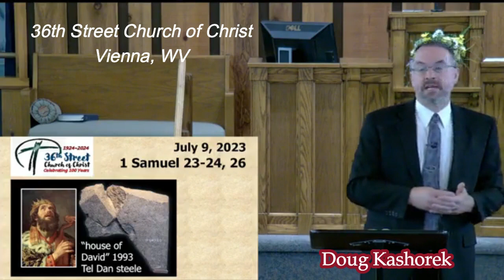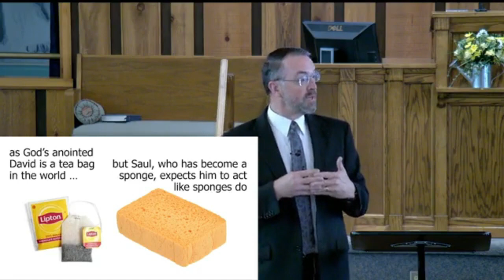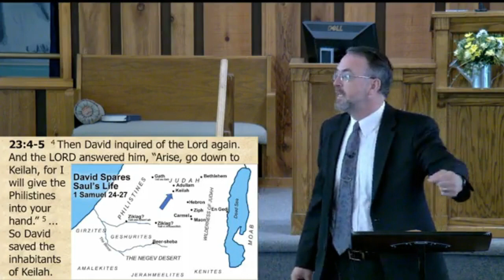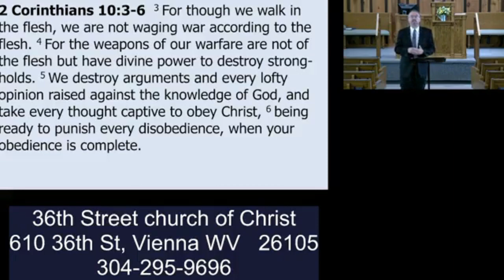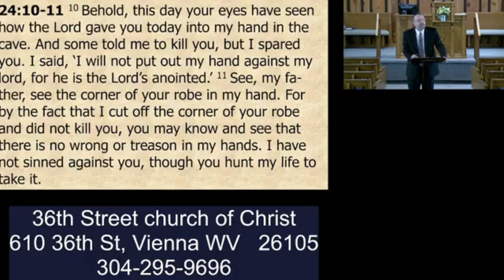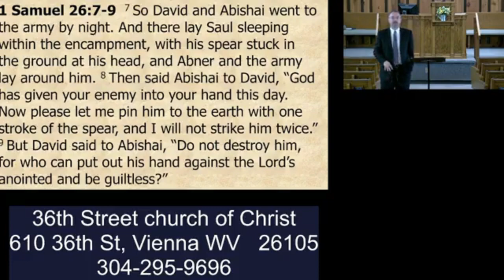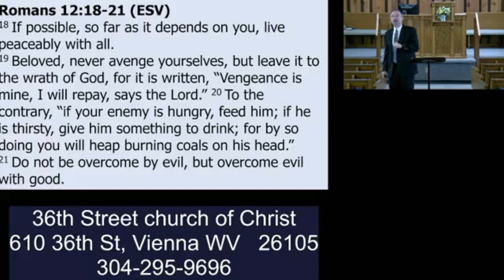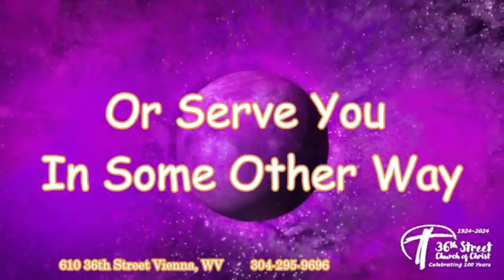David Escapes Saul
Taught on Sunday, July 9, 2023 by Doug Kashorek at the 36th Street Church of Christ.